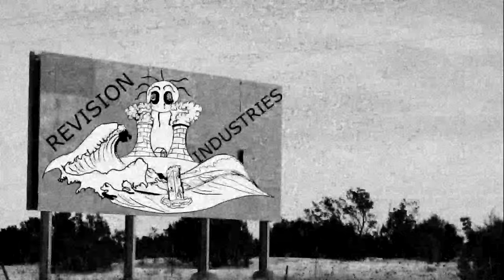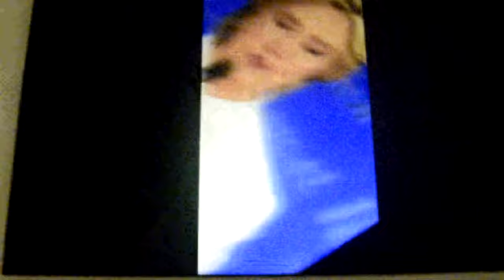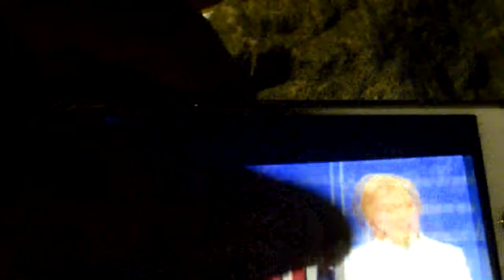100% Proof Hillary Clinton: Rigging Entire Election, Earpiece Malfunctioning Debate 3 NWO!!!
Hillary Clinton: Crooked by the "dozen".

TODAY'S INFORMATION/PROPAGANDA PLOY , CONJURED UP.. AND CASTED AT OUR SOULS, AND MINDS ...FROM OUR FRIEND GOV.
ANYWAYS AS TONIGHT'S 3RD DEBATE TOOK PLACE, I NOTICED A EERY SOUND APPEAR , ALMOST AS DEMONIC AS THAT FLY THAT LANDED IN BETWEEN KILLARYS EYES DURING THE PREVIOUS.
AS I LOOKED AT MY GIRL, TO SEE HER POKE HER HEAD OUT OF THE MAKEUP VIDEO SHE WAS WATCHING ON YOUTUBE AND TO ASK ME IF I HAD HEARD THAT, SIMULTANEOUSLY WHILE I REACH FOR THE IPAD TO REWIND THIS MARK OF THE BEAST PIECE OF TECHNOLOGY .
I THEN REWIND SECONDS TO FAR TO HEAR BILLARY ONCE AGAIN REFERENCING THE 4 YEAR OLD WOUNDED SYRIAN KID, AND HIS TRAGIC PICTURE THAT WAS FOREVER PLASTERED INTO HER? DECAYING SPASTIC BRAIN.
SHE THEN SAYS SHORTLY AFTER. " THE KILLER OF THE .
(THEN A DISEMBODIED VOICE IS HEARD SAYING.. "DOZEN"
SHILLARY THEN REPEATS "DOZEN OF PEOPLE AT THE ORLANDO NIGHTCLUB."
. HER LINES SHE WAS BEING FED WAS SOMEHOW PICKED UP ON HER MICROPHONE OR EITHER BROADCASTED THROUGH NBC'S SPIN OF THE DEBATE.

1: THERE WAS A REPORTED 50 DEAD AND 49 INJURED HUMANS. PEOPLE , FELLOW EARTH LIVERS.
2: SHE MADE A GREAT UNDERSTATEMENT OF HOW MANY ACTUALLY DIED.
3: SHE'S CHEATING IN THIS DEBATE, USING AN EARPIECE TO RECEIVE GUIDANCE, LINES, OR SCRIPTS FROM A SOURCE OFFSTAGE.

PLEASE FOLLOW THE LINK I PROVIDED TO SEE MY EDITED FOOTAGE OF THIS SCENARIO